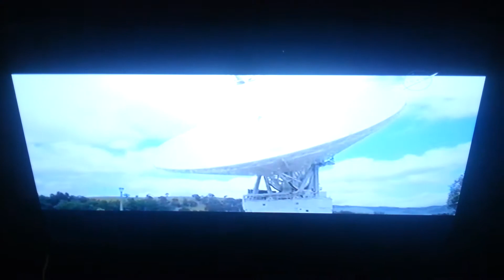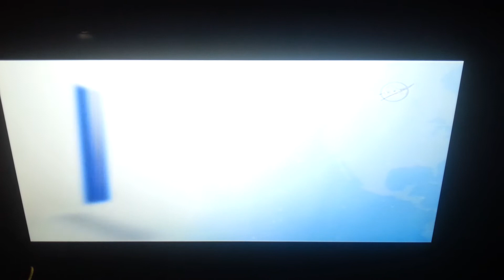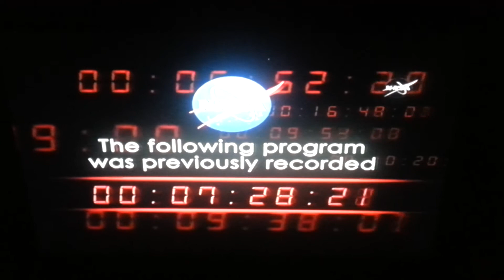Cassini 's End :)★♣◆●.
Song is Imma Try It Out(OST Call of Duty:Black Ops 2)-Skrillex&Alvin Risk :)★♣♥.